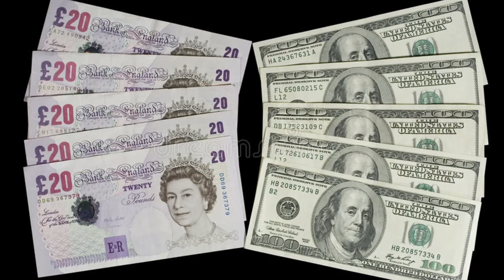Tiktok Star Raja Ahsan Answering The Most Difficult Questions Ever Asked